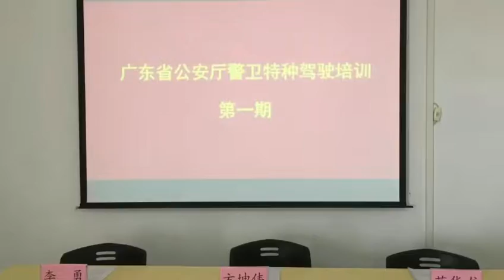廣東公安特勤局面警衛駕駛培訓2018